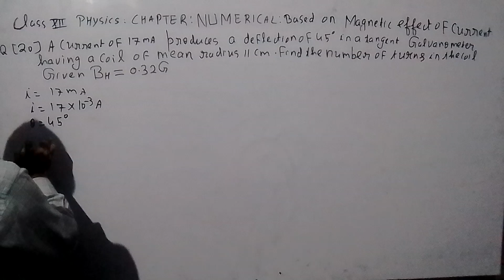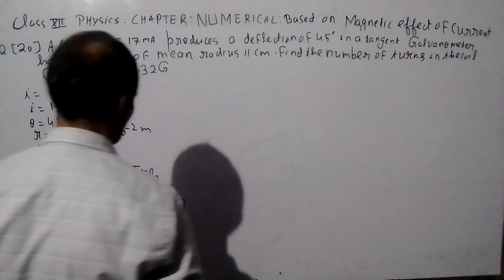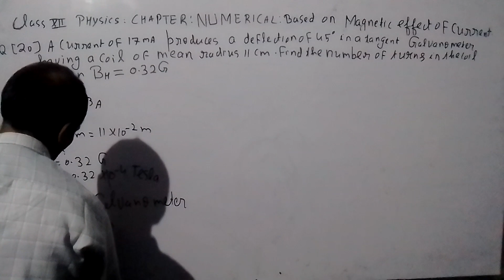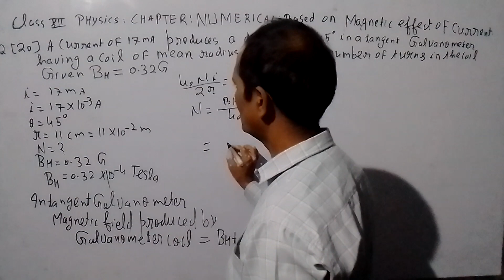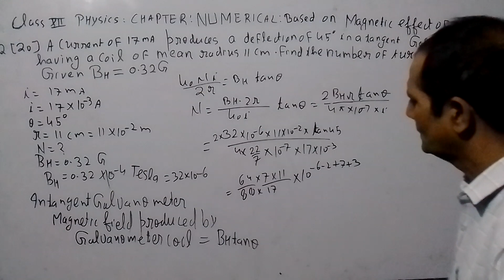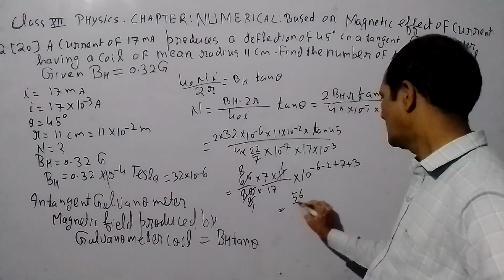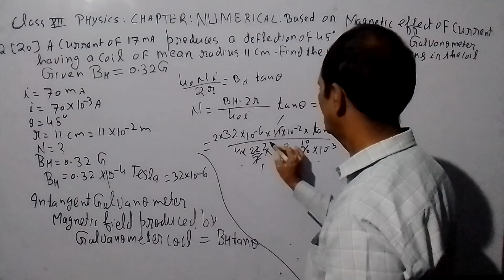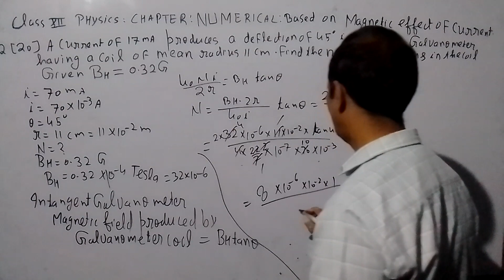12 October 2022(2)